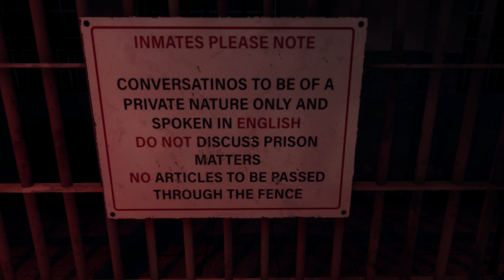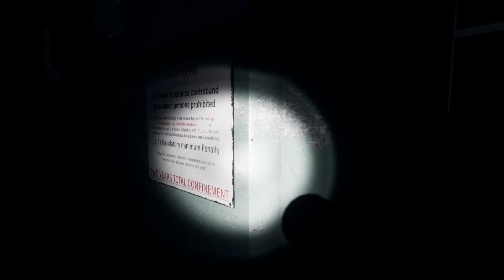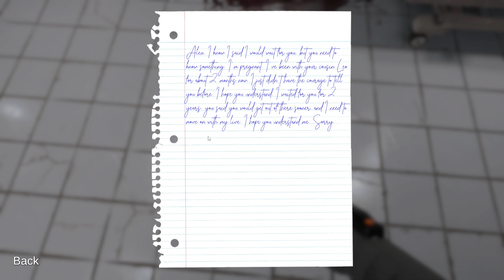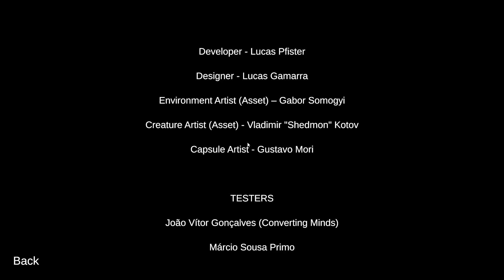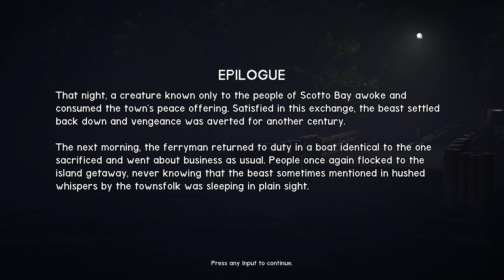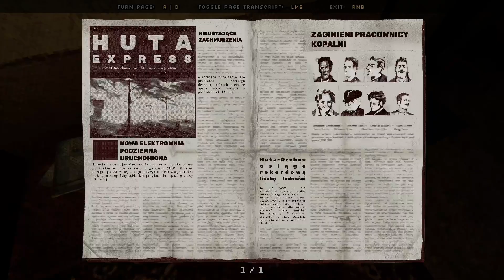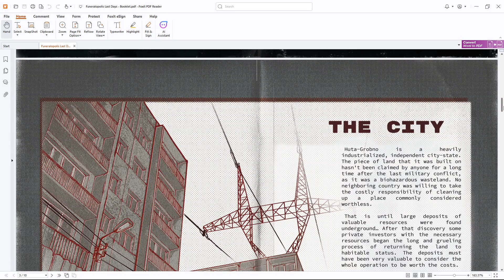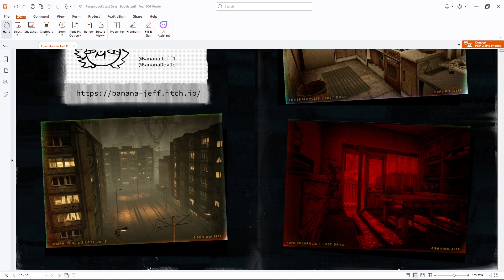Three Random Games (3RG) - Prison Alone/The Ferry/Funeralopolis: Last Days (All Endings)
Welcome to Three Random Games, a totally 100% original idea (Note, Total Lie XD). Here, we shotgun three shorter games in one video. Sometimes these are themed, sometimes they are not.

In today's episode, we wander around in an empty padded space stalked by non jumpscare jumpscares, take up a new temp job that would be really fun all but 1 day of the year, and perform some simple radio surveillance in a doomed city. Hooray!

We have lots of polls about games, a wonderful community, and it's currently the best way to get updates on the channels!